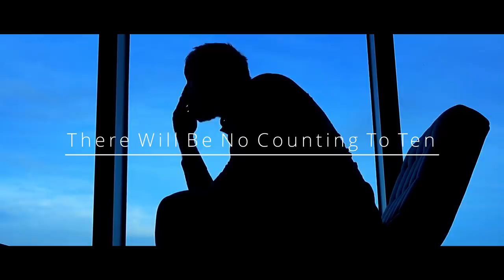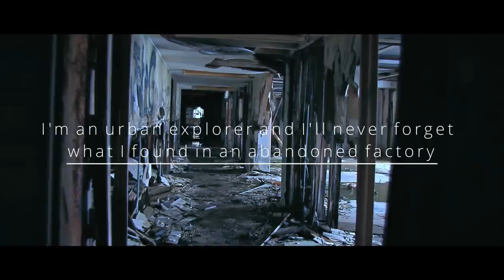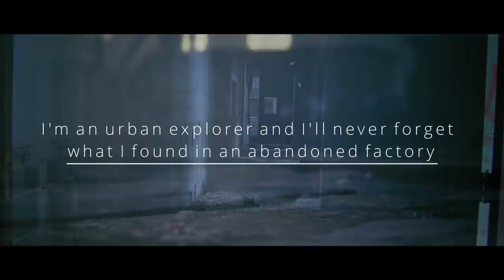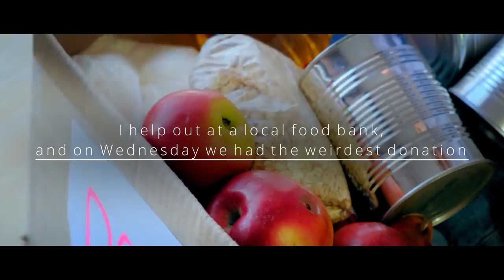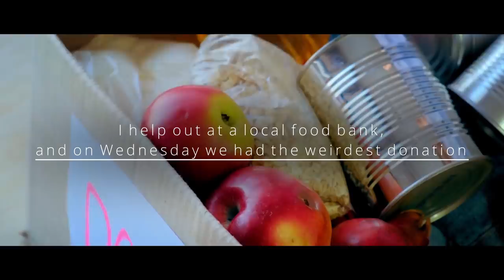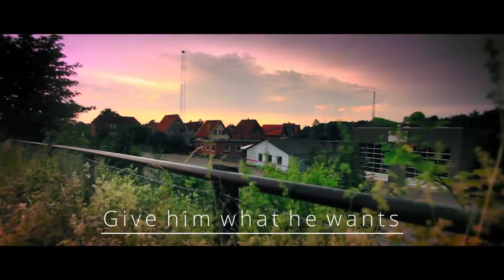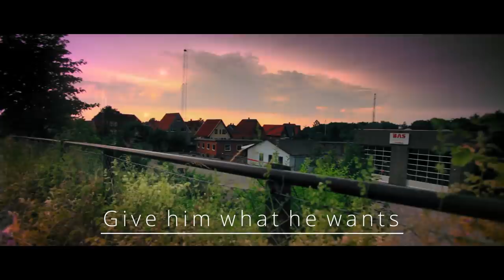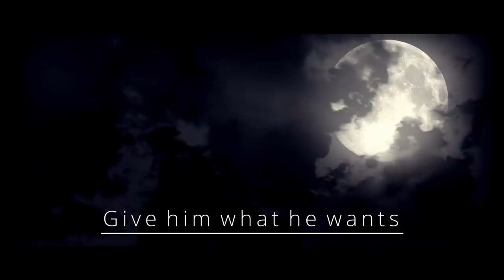7 r/nosleep Reddit Horror Stories to lock away in your mind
CREEPYPASTA STORIES-
►0:00 "Track 54.5" Creepypasta
►7:59 "There Will Be No Counting To Ten" Creepypasta
►28:53 "I'm an urban explorer and I'll never forget what I found in an abandoned factory" Creepypasta
►47:32 "I help out at a local food bank. On Wednesday we had the weirdest donation" Creepypasta
►1:03:28 "I'm a Oceanographer Working in an Underwater Facility. Stay Away from the Depths" Creepypasta
►1:46:38 "Thirsty" Creepypasta
►2:00:36 "Give him what he wants" Creepypasta